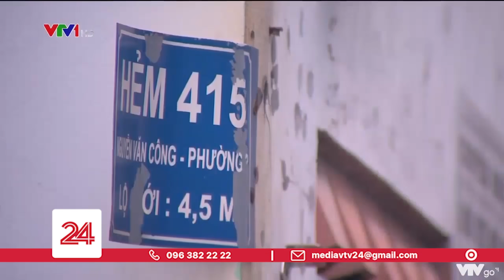Nên hay không nên cách ly F1 tại nhà?| VTV24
Tính đến trưa nay (11/6), Việt Nam đã có khoảng 34.000 người cách ly tập trung ngoài bệnh viện. Ở 1 số tỉnh, thành đang là điểm nóng của dịch bệnh, số lượng người cách ly chiếm tỉ lệ cao, như tại TP. Hồ Chí Minh hiện có khoảng 10.000 người đang cách ly tập trung. Trước những nguy cơ diễn biến phức tạp của dịch bệnh, nhiều ý kiến cho rằng cần phải xem xét các phương án cách ly F1 tại nhà.